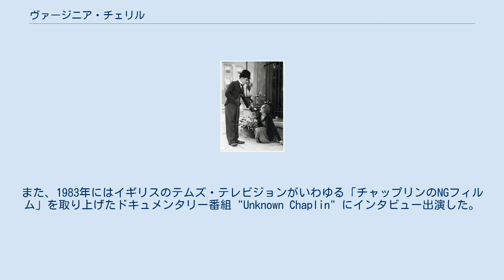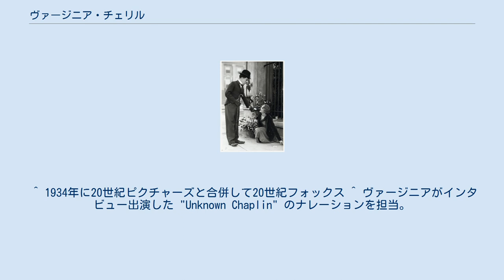ヴァージニア・チェリル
ヴァージニア・チェリル（Virginia Cherrill, 1908年4月12日 - 1996年11月14日）はアメリカ合衆国の女優。
チャールズ・チャップリンの1931年の映画『街の灯』における盲目のヒロインとして知られるが、それに関わること以外は断片的にしか知られていなかった。
しかし、没後になってからその生涯が徐々に知られるようになった。
 ヴァージニア・チェリルは1908年4月12日、イリノイ州ハンコック郡カーセッジの農場主ジェームズ・E・チェリルとブランシュ・チェリル（旧姓：ウィルコックス）の間に生まれる。
ウィスコンシン州ケノーシャの学校を卒業後、シカゴに出た。
ヴァージニアは当初、芸能界には興味を持っていなかったが、のちに『シェーン』の主演を務めたアラン・ラッドの二番目の妻となるスー・キャロルと親友になり、後年、その縁が元になってハリウッド映画に出ることとなる。
1925年、ヴァージニアはシカゴで『クイーン・オブ・アーティスト・バル』に選ばれる。
興行王フローレンツ・ジークフェルドがヴァージニアに接近して舞台に出演するようスカウトを行ったものの、ヴァージニアはこれを了承しなかった。
やがて新聞王ウィリアム・ランドルフ・ハーストからの誘いを受けてカリフォルニアに移り、またシカゴ時代に知り合った弁護士のアーヴィング・アドラーとの結婚生活を始めるが、この結婚生活はヴァージニアを失望させるものだった。
この時点では、むしろ社交界に軸を置いていた。
 ヴァージニアとチャップリンの出会いには二通りの説がある。
1928年夏、アドラーとの結婚が破たんしたヴァージニアはハリウッドに遊びに来ており、ハリウッド・アメリカン・リージョン・スタジアムで行われたボクシングの試合を見に来ていたチャップリンに目をかけられ、チャップリンのスクリーンテストを受けることになった、というもの。
もう一つはチャップリン自身の弁によるもので、サンタモニカのビーチで水着姿で撮影中のヴァージニアの姿が忘れられず、スクリーンテストへの誘いの電話をかけた、というものである。
チャップリンはヴァージニアにエドナ・パーヴァイアンスのような雰囲気を感じており、また、ヴァージニア以外の女優にも『街の灯』として結実する新作に登場させる盲目のヒロインの役に必要な「盲目の人間の演技」のテストを行わせたが、ヴァージニアのみが「自然に盲目らしく見せる」ことに成功したこともあって、ヴァージニアが新作のヒロインに選ばれた。
ヴァージニアの両親、ジェームズとブランシュはヴァージニアの映画界入りには賛成していなかった。
 しかし、ここで一つ問題が起こる。
ヴァージニアが特にチャップリンを気に入っておらず、チャップリンもまたヴァージニアには好意を持てなかったことで、チャップリン視点でいえば、個人的に好意を寄せていない女優と共演するのは初めてだった。
『街の灯』の撮影のうち、ヴァージニア演じる盲目の花売り娘が放浪者と出会うシーンが最初に撮影されたのは1929年1月29日から2月14日の間で、チャップリンがインフルエンザと食中毒で床に臥せっていた期間を挟んで4月1日から10日までの間に一度は撮影されたが、チャップリンは撮り直しを重ねても出来栄えに満足せず、当該シーンの撮影はいったん放置された。
半年後の1929年11月ごろから再び当該シーンの撮影が再開されるが、その半年間、ヴァージニアは夜毎にパーティーに出かけたりして退屈をしのぐ日々だった。
相変わらずチャップリンはヴァージニアに興味が持てず、気分は散漫になりがちであった。
そして、一つの事件が起こる。
重要なシーンの撮影を間近に控えたとき、ヴァージニアは「美容室の予約がある」という理由で早退を求め、これを聞いたチャップリンは不満が爆発してヴァージニアとの契約を停止してしまった。
代わりに『黄金狂時代』でヒロインを務めたジョージア・ヘイルが盲目の花売り娘役を演じることとなり、テストフィルムまで撮られ好評を得たものの、側近の忠告に気持ちがぐらついて気が変わり、別の女優をテストしてみたものの気に入らなかったこともあって、チャップリンは10日後にヴァージニアを復帰させることを決断した。
ところが、ヴァージニアは週給を停止前の75ドルから倍の150ドルにしてくれたら戻る、最初に契約した時は未成年だったから契約は無効だ、とチャップリンに訴え出る。
週給の件は、...